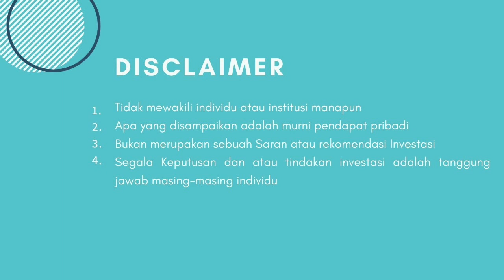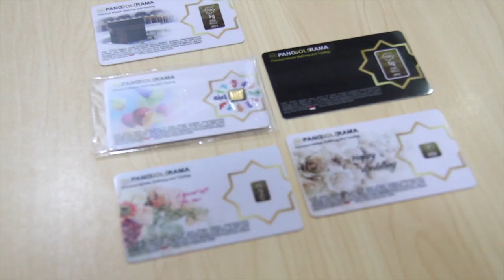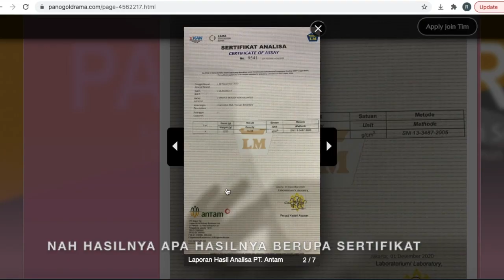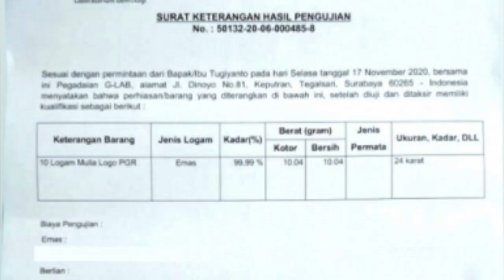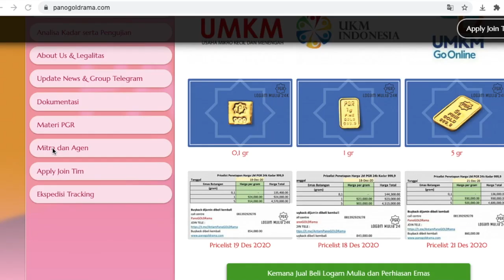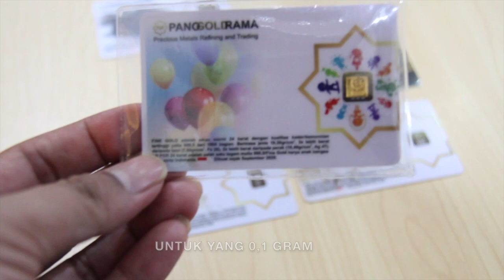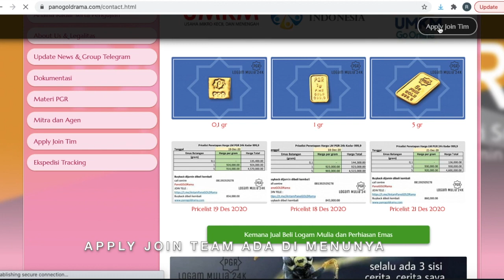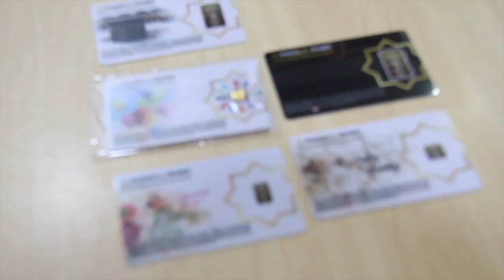Panogoldrama Tahun Baru Emas Baru?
Assalamu'alaikum Keluarga Emas Indonesia

Tahun Baru, Emas Baru, sekarang sudah ada brand emas lagi gaes namanya Panogoldrama.

goldfather share hasil review singkat goldfather tentang emas ini ya.
ada yang unik di sistem bisnis emasnya, apa itu?

Silakan disimak yaa, semoga menambah wawasan kita semuanya.
jangan lupa, Komen dan sebutkan dari GRup KEI berapa ya

tetap

1 Family
1 Kilo
4 Better Indonesia